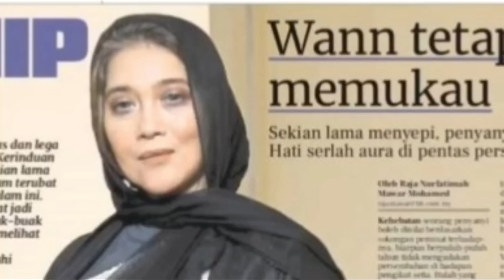Anak Dara Hot Ikut Jejak Ibu! Suami Warga S'pore Dedah Perkahwinan 29 Tahun Dengan Penyanyi Wann!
😊 Sumber Visual 😃 Wann | Natasha | Google File 🎞